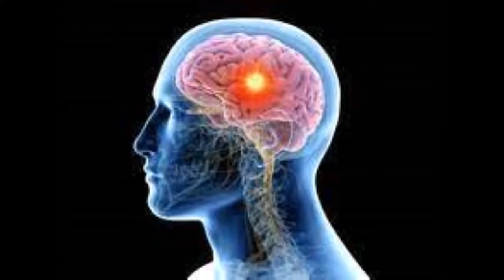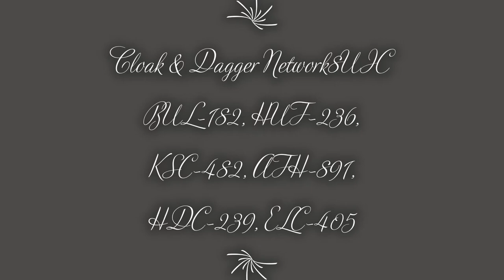Eppso 16b UIC C&D Network